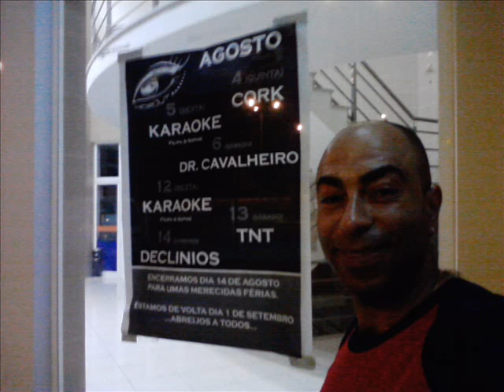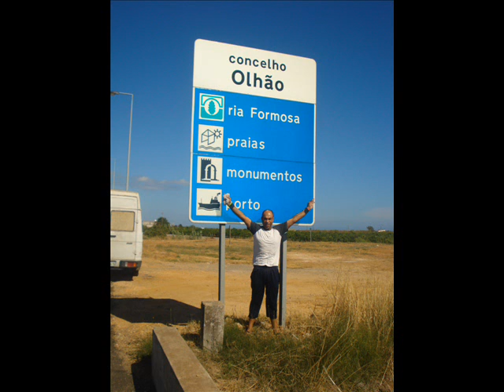NELITO DRUM - SIGNAL OF GOD - ano 2002,2003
NELITODRUM.BLOGSPOT.COM

-fotos tour DR.CAVALHEIRO 2010,2011